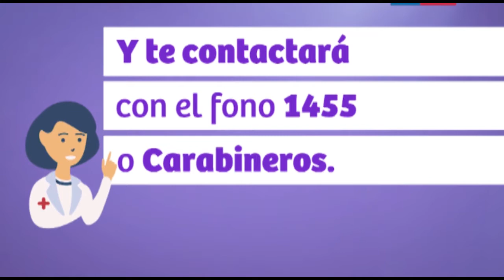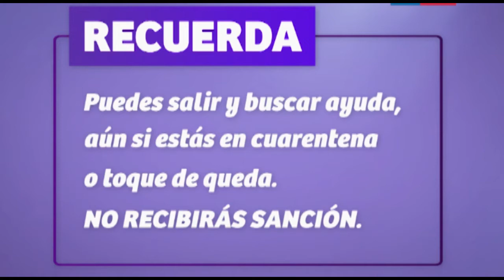Desde el portal